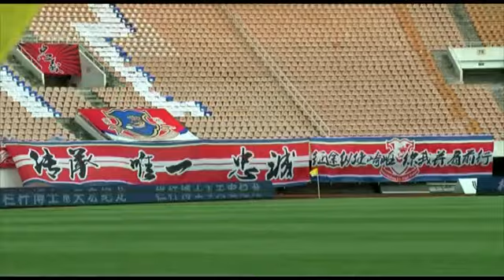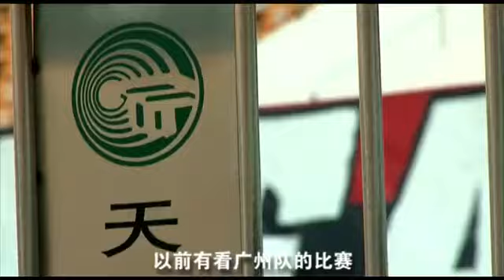广州恒大球迷纪录片《十二號戰士》 part 00